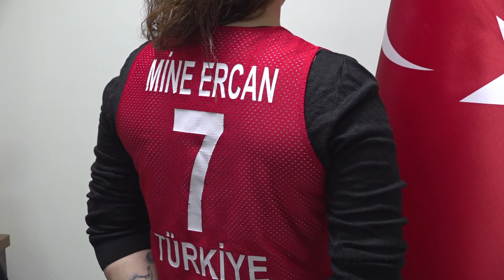PAMUKKALE BELEDİYESPOR MİLLİ TAKIM KAPTANINI TRANSFER ETTİ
Pamukkale Belediyespor Tekerlekli Sandalye Basketbol Takımı, ligin ikinci devresinin hazırlıklarına devam ediyor. Mavi-beyazlı takım A Milli Bayan Tekerlekli Sandalye Basketbol Takımının kaptanı Mine Ercan’ı renklerine bağladı. Başarılı sporcu Pamukkale Belediyespor’u üst liglere taşımak için geldiğini söyledi.